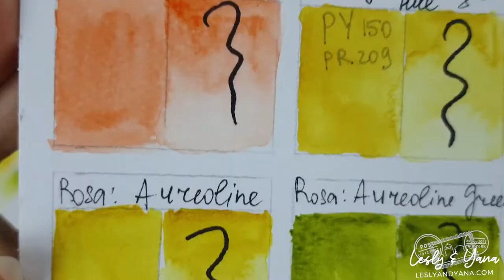Testing New Watercolor Paints From Rosa in my studio in Kyiv, Ukraine.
How to test your new watercolor paint? How to learn the paint's features before starting your artwork? Yana received 10 paints from a new watercolor collection by Rosa, a Ukrainian watercolor brand. She shows a special system she uses to test new colors and organizes them in a color book.

Practice Watercolor Painting from anywhere, at your own pace and regardless of your level (total beginners are welcome), our courses are packed with in-depth practical training and classes on all aspects of watercolor painting.

✅ Full library of watercolor course access ($1167 value)
✅ A complete beginner course with 30 lessons ($297 value)
✅ A private Facebook community for help and feedback
✅ Monthly live webinar & Q&A with Yana
✅ A monthly new course, 12 new courses per year
✅ Cancel anytime, no string attached
✅ 30 days money-back guarantee, 100% risk-free

Here is our gears list

Sony Alpha a6000
iPhone 7
Apple MacBook Air
SAMSUNG T7 Touch Portable SSD 500GB
BOYA Condenser Microphone
Benro Travel Tripod
Softbox Lighting Kit Studio